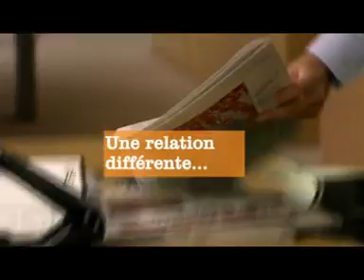institutionnel Banque de Luxembourg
4 films corporate afin de rendre les qualités humaines à la Banque de Luxembourg. Ambiance, photos et travellings.